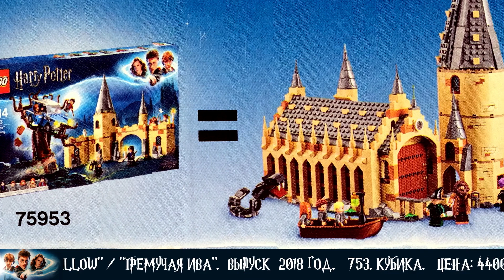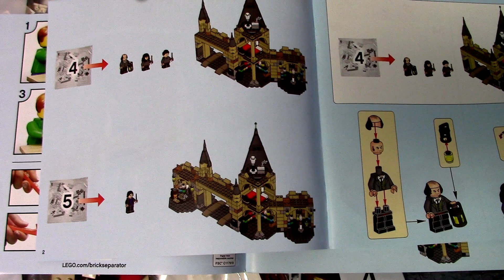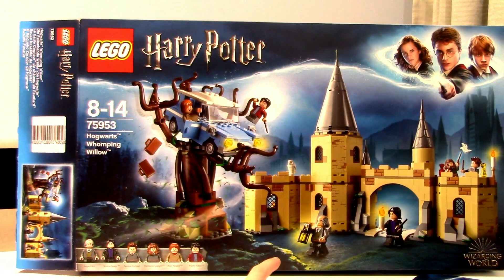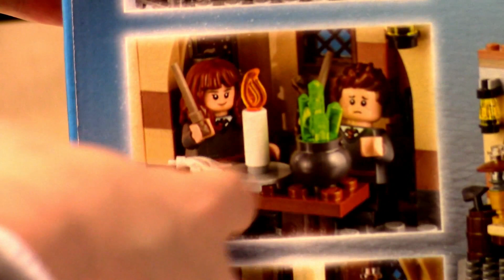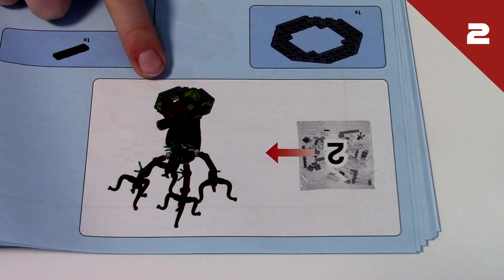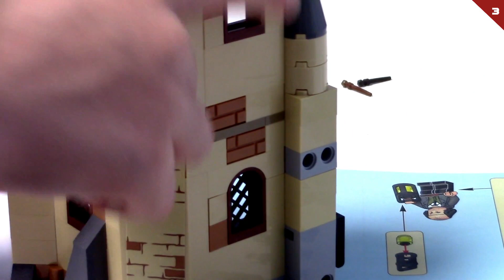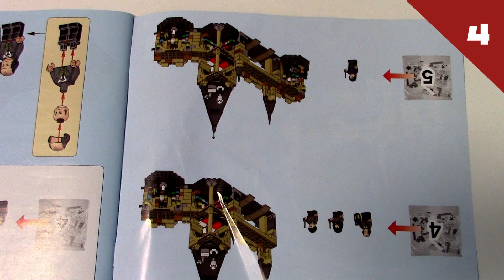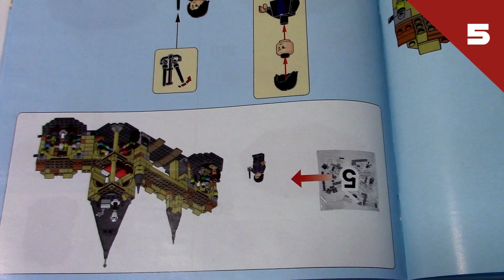Timka LEGO Harry Potter set 75953 (Hogwarts Whomping Willow/Гремучая Ива).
Обзор одного из ключевых наборов серии о Гарри Поттере 2018 года ЛЕГО 75953 "Гремучая Ива".
В нем 3 ключевых части: Замок с Башней, автомобиль и Гремучая Ива. В набор также входит 6 минифигурок.
В наборе много мелких элементов: кастрюли, баночки, скляночки, перья, свечки и еще много чего. На стенах висят красивые портреты. И все таки, Тимку больше всего впечатлила Гремучая ива и башня с комнатой для Букли.
И да, мы подробно все рассмотрим!